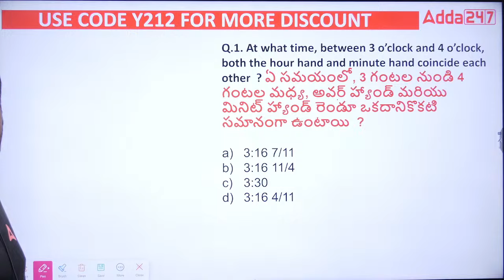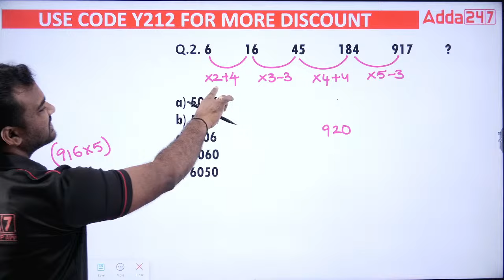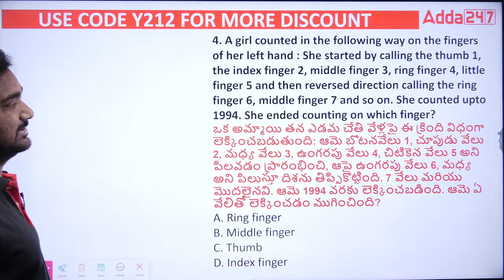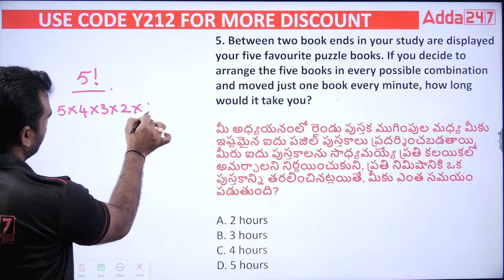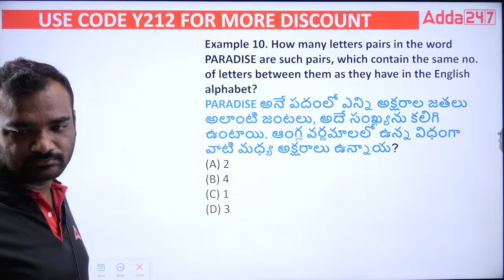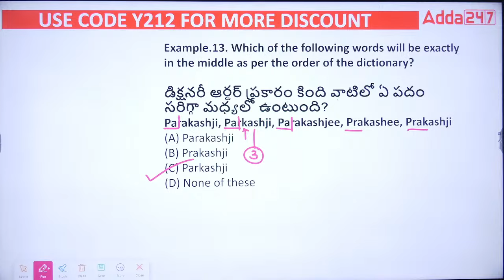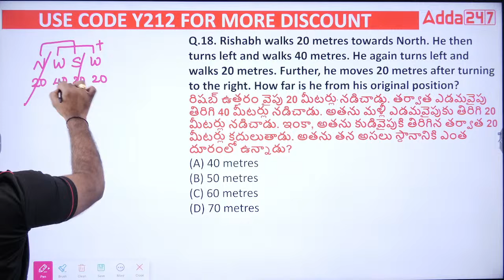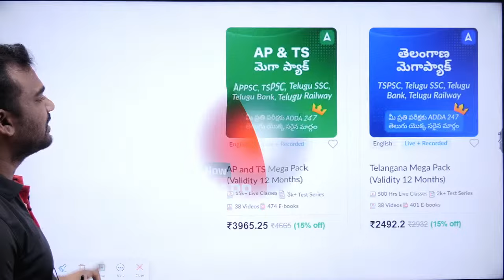RPF Reasoning Class 2024 Telugu | Reasoning Tricks In Telugu For RRB RPF And ALP | Adda247 Telugu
Welcome to Adda247 Telugu's latest RPF Reasoning Class for the year 2024!. In this video, we've curated a set of challenging reasoning questions specifically designed for RRB ALP, RPF SI and Constable exams.

👉 Intelligence Bureau (IB) ACIO Executive Tier (I + II) Complete Live Batch